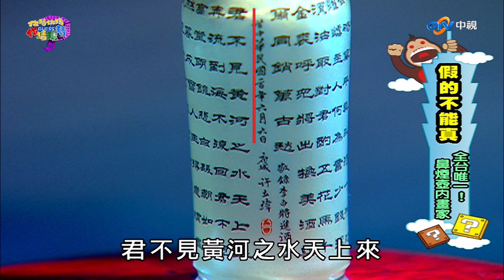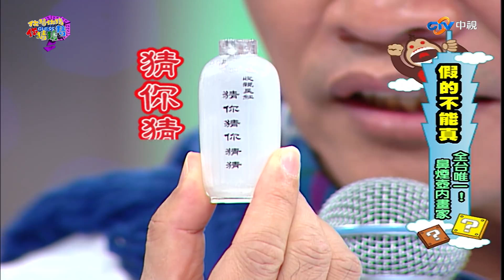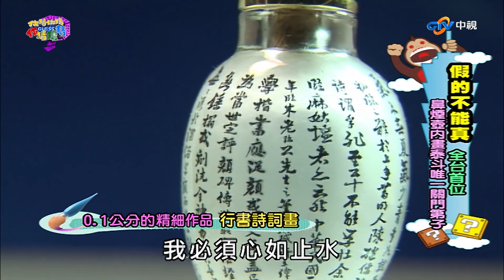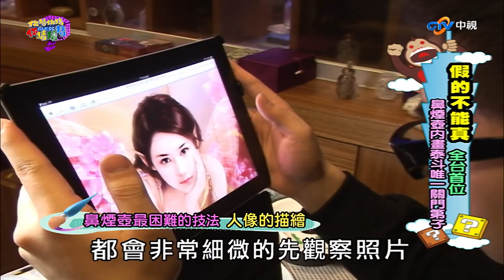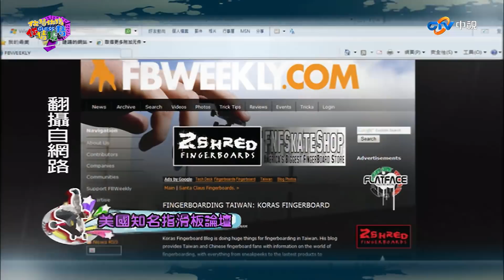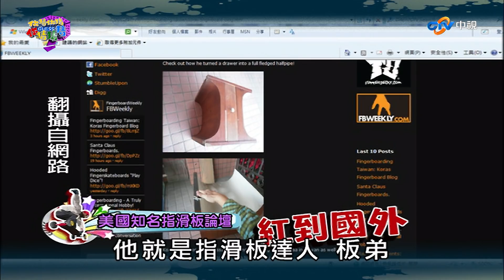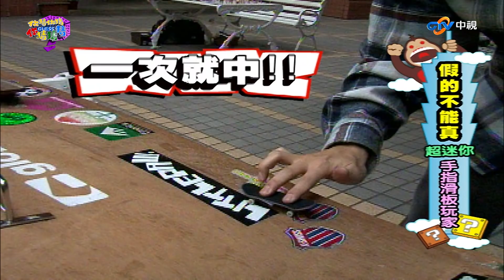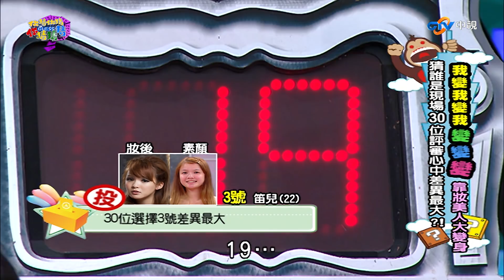【你猜你猜你猜猜猜】(能量石守護戰!/洪棠、趙正平、天天、王尹平、焦糖哥哥、丁小芹)第43集_2011年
主持人：吳宗憲、侯佩岑
來　賓：洪棠、趙正平、天天、王尹平、焦糖哥哥、丁小芹

✪假的不能真～現場來了袖珍樂器藝術家、鼻煙壺內畫泰斗唯一關門弟子、手指滑板玩家？！到底誰在說謊呢？
✪我變我變我變變變～不可能得靠妝任務！猜誰才是30位評審心中差最大的呢？！
✪關鍵下一秒！小朋友能量石守護戰！